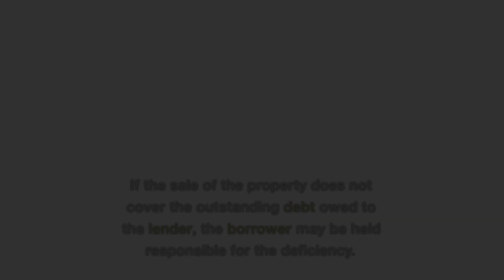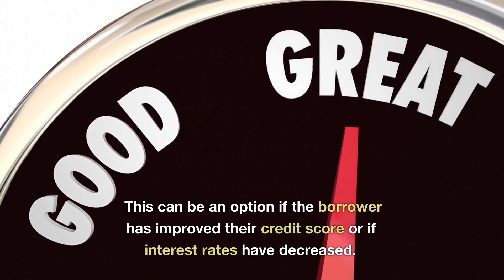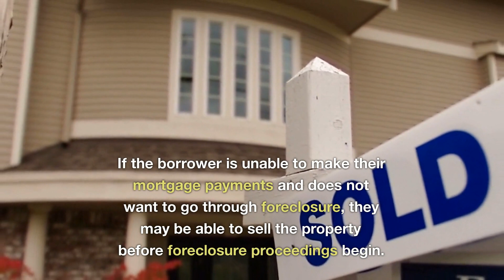Foreclosure: Overview and Process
Foreclosure proceedings vary by state, but they typically involve a court process in which the lender petitions the court to take possession of the property. The court may then order the sale of the property to repay the outstanding debt owed to the lender. In some states, foreclosure can also result in the borrower being held responsible for any deficiency, or the difference between the amount owed on the mortgage and the amount the lender is able to recover through the sale of the property.

🤔Thinking of Moving to the Hudson Valley, the beautiful suburbs of NYC?
📅Free Real Estate Consultation (In-Person or Zoom Call)
📝 Preferred Hudson Valley Mortgage Partner:
Alisha Anglin-Pagan  New York Real Estate Agent | New York Real Estate License 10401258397
0:00 - Intro
0:15 -  Welcome
0:58 - What is a foreclosure?
1:25 - How does foreclosures work?
1:55 - What are some options to avoid it?
3:22 - Conclusion